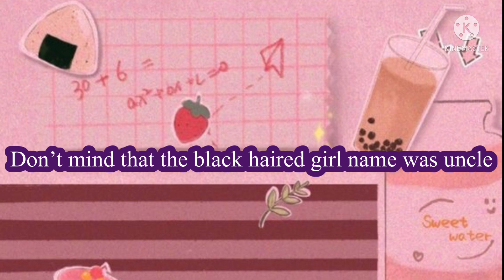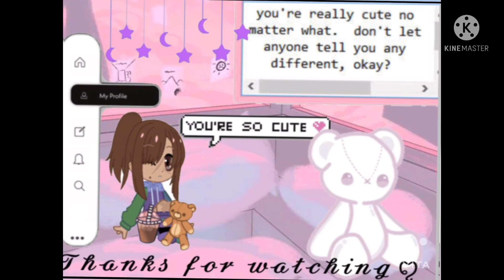{Soulmate colour meme || gacha old trend?.